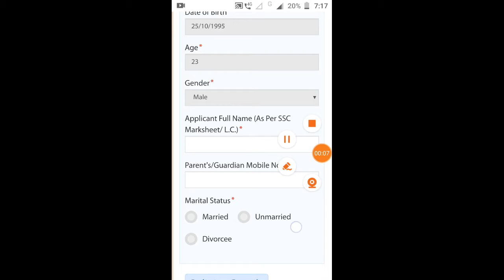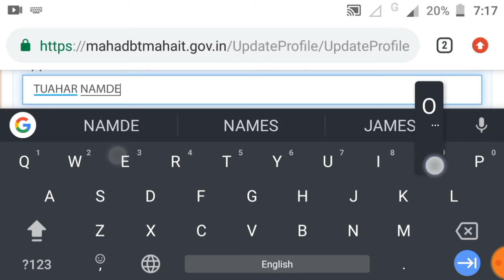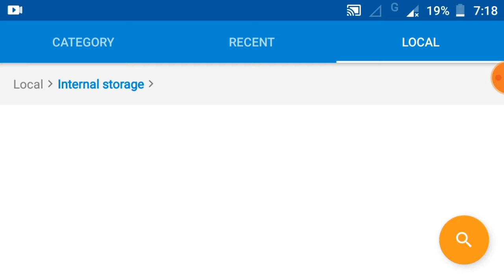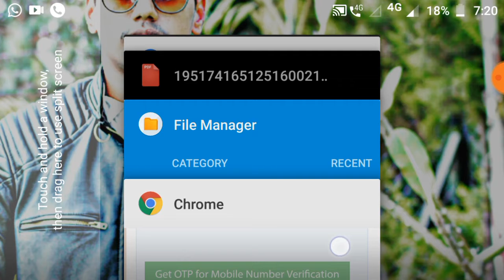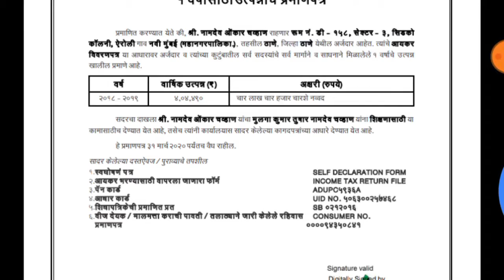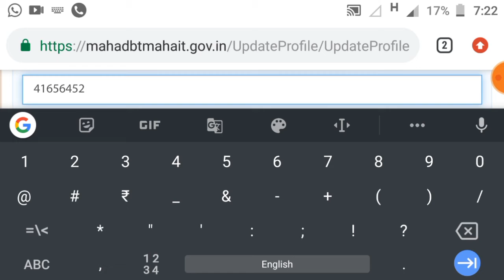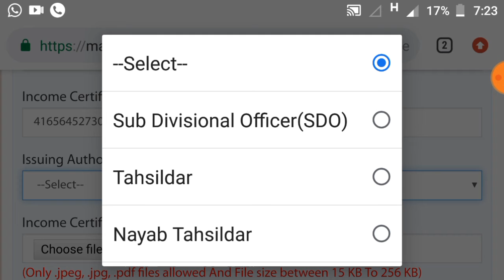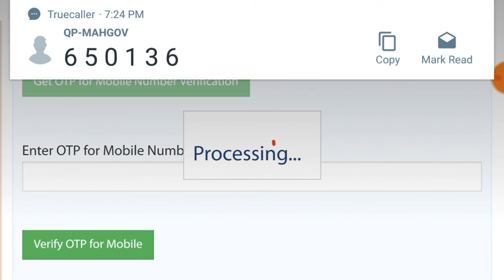How to fill EBC form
How to fill EBC/ scholarship /punjabrao part 2